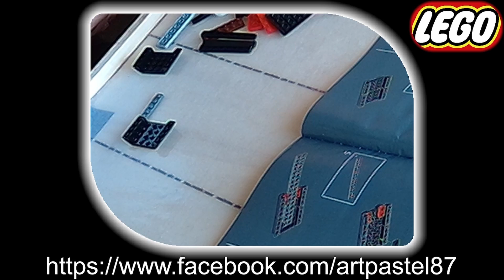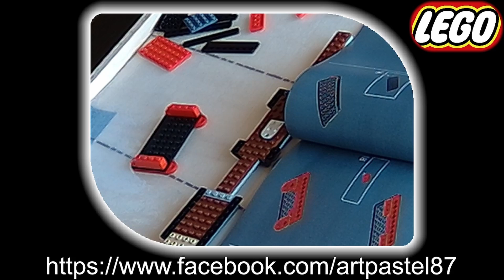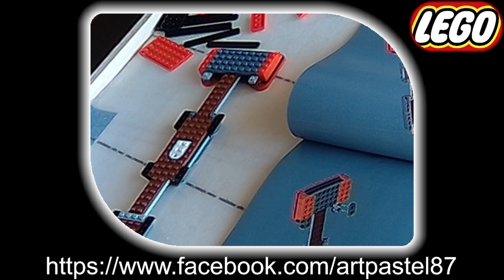LEGO P Express S2 Ep 1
bonjour mes amis j'espère que vous allez bien on se retrouve pour une petite vidéo pour le début de la saison 2 l'épisode 1 de la construction du train le Poudlard Express 5200 pièces environ je pense que nous allons en avoir pour un bon petit moment alors amusez-vous bien au plaisir de se retrouver ciao bye

Ne pas mettre à la bouche pour les enfants sans la présence des parents !!!